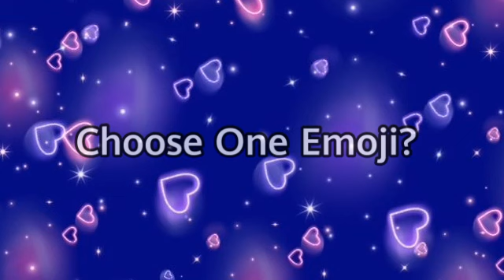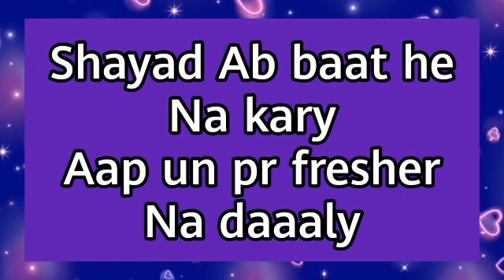choose one number /love quiz game/choose your number/